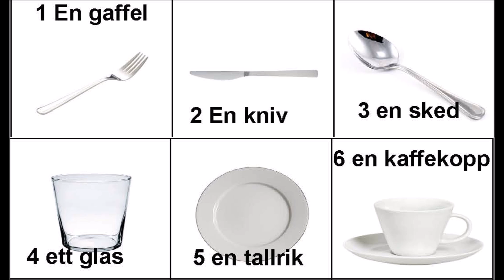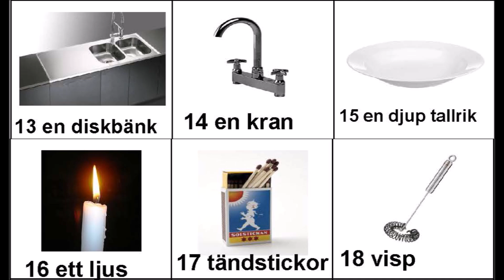Lär dig svenska - lektion 10 - köket - Svenska för Nybörjare